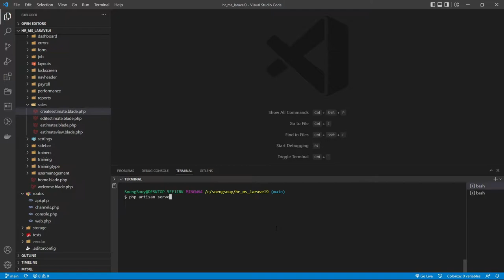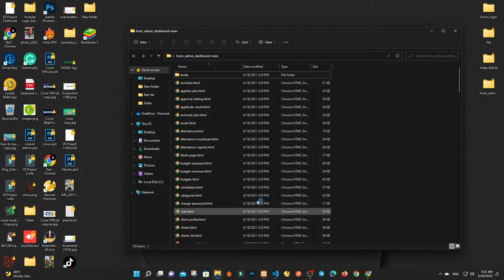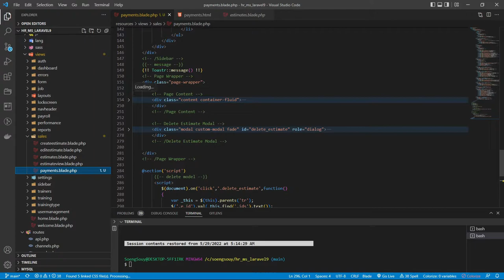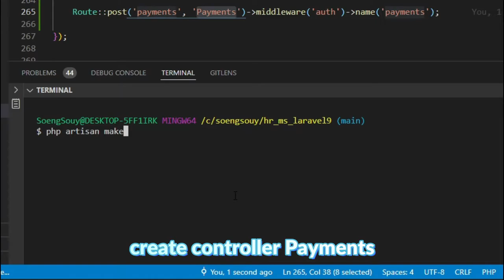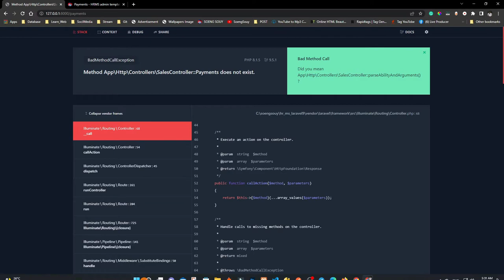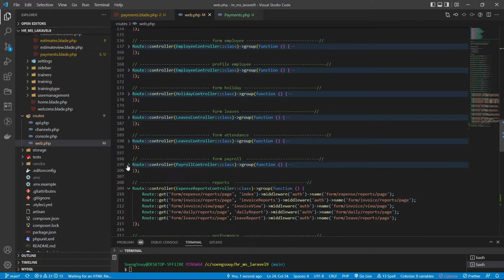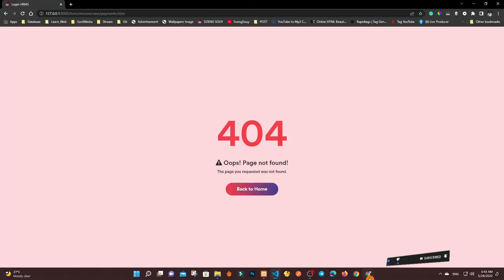Create Pate Payments in Sales HR Laravel 9 | Management System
Follow Soeng Souy on:
Enjoying the content?